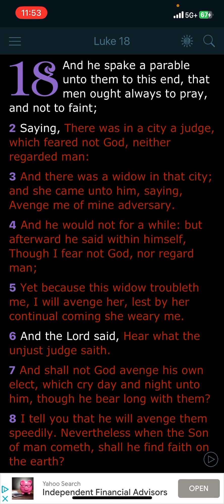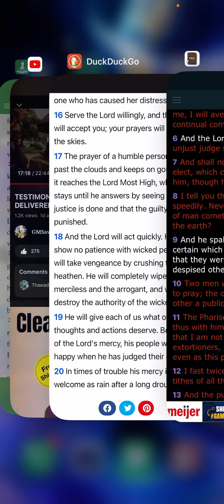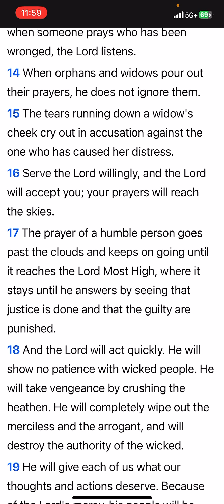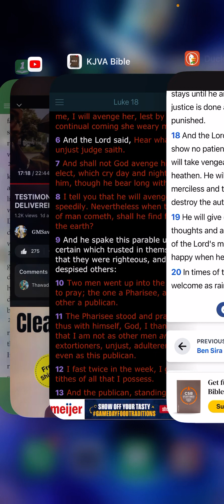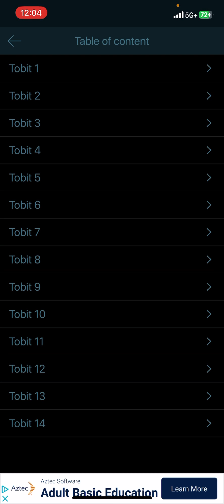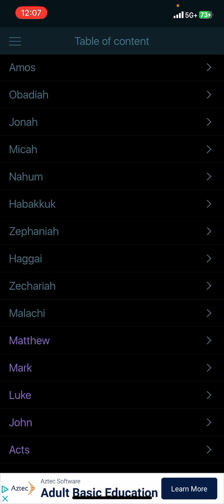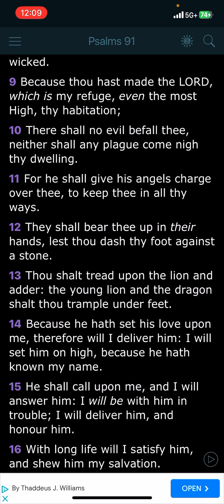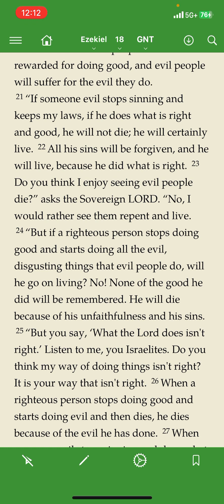Soul Food: Pray, fast, repent, repeat🙏🏽🕊️👑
Psalms 34:17 The righteous cry, and the LORD heareth, and delivereth them out of all their troubles.
Psalms 34:18 The LORD is nigh unto them that are of a broken heart; and saveth such as be of a contrite spirit.